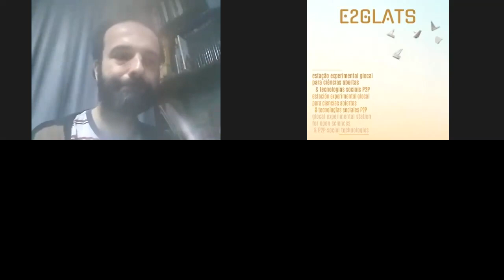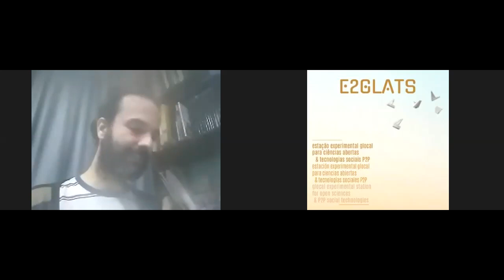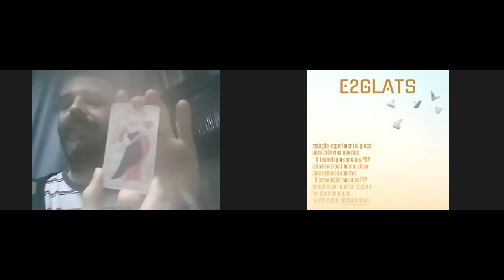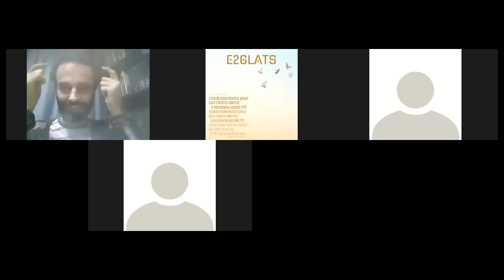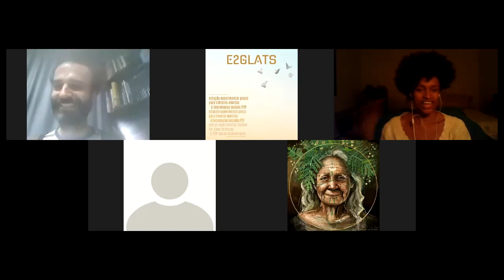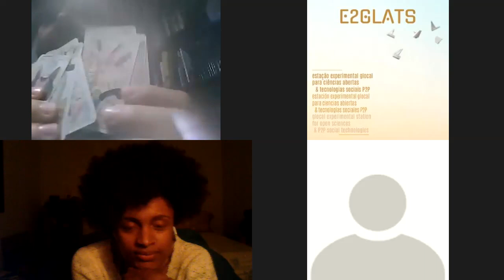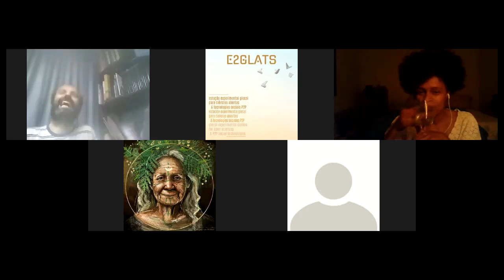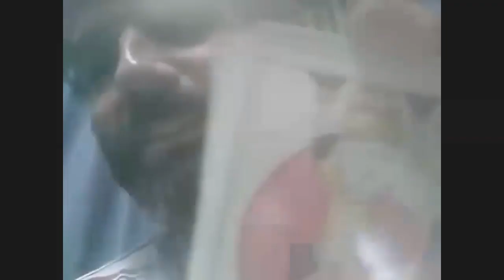23JUL20 sérieespecial TARÔ GENEALÓGICO: apresentação da proposta com Gilli Souza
Taro Genealógico é o provável nome desta nova jornada interativa que iremos inicias no dia 23jul2020

A proposta envolve genealogia e taro para mergulharmos nos arquétipos de potencialização do nó e do nós família Clã-Planetária e não Clã e Planetária é tudo junto.

seja mais que bem-vindx a +++ uma série especial de oficinas glocais da iniciativa SEM(CO)VID . 19 , um movimento de humano acolhimento de onde vc se encontra, de tateamento das diversas formas de suporte mútuo & especialmente,
[ da geração de uma microeconomia regenerativista glocal através da realização de oficinas glocais lastreadas pelo empático token E2C, uma nascente moeda-corrente que valora o que vc disponibiliza para usufruto comum, como riqueza ! ]